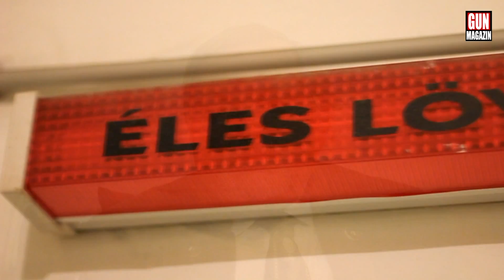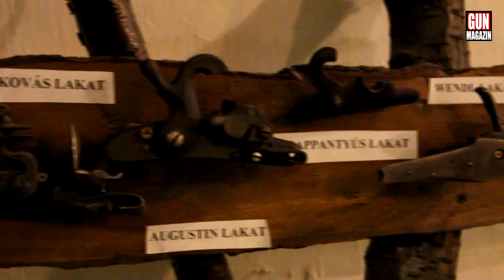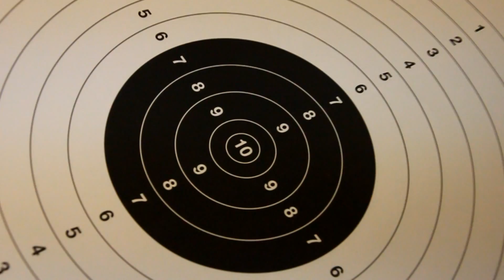Magyarországi lőterek bemutatása - Diana Club Lőtér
Magyarországi lőterek bemutatása - Diana Club Lőtér - GUNMAGAZIN főszerkesztő: Uram János